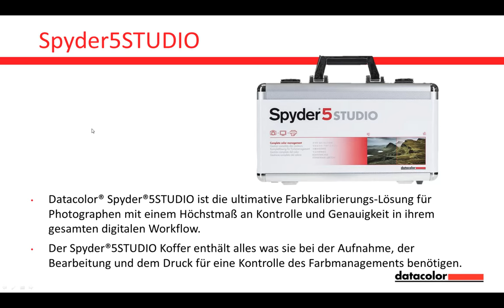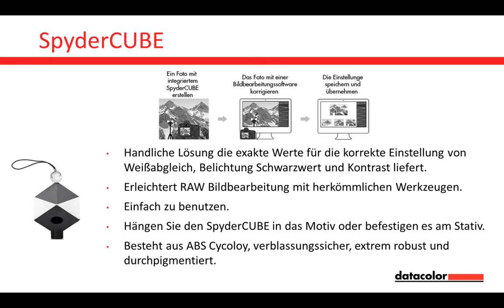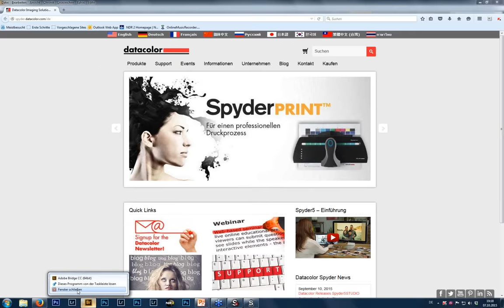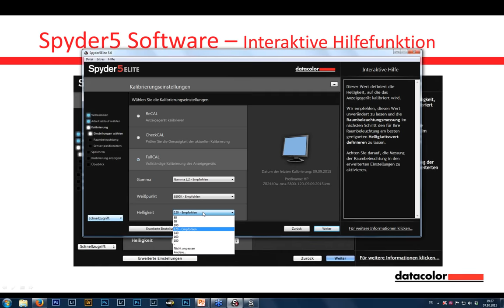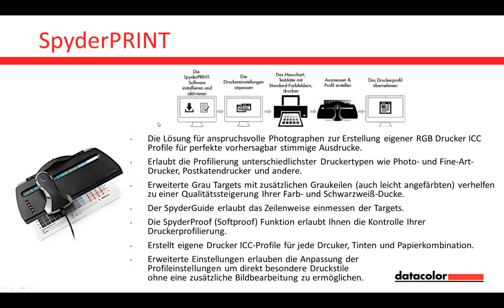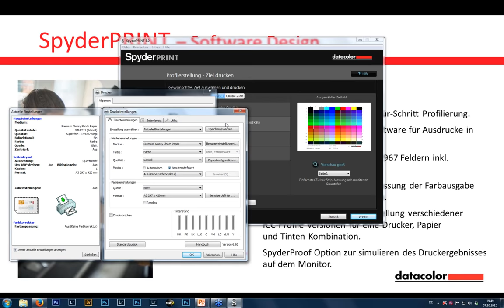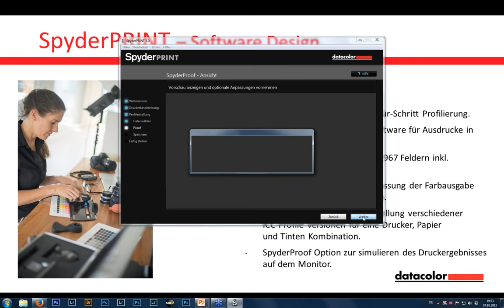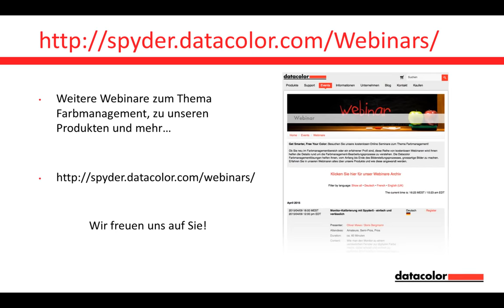Vom Foto bis zum Ausdruck – So haben Sie die Farben im Griff mit dem Spyder5STUDIO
Haben Sie sich schon einmal darüber gewundert, dass die Farben, die Sie sehen, nicht auch so im fertigen Bild aussehen? Muss es sein, dass die gleichen Personen oder Objekte auf einigen Bildern aussehen, als hätten sie einen Sonnenbrand, aber auf anderen Bildern wiederum blass und matt? Und das, nur weil Sie sie unter unterschiedlichen Bedingungen fotografiert haben?
In diesem Webinar zeigen Ihnen unsere Datacolor Experten, wie Sie die Kontrolle über die Farben in Ihrer Arbeit mit Fotos bekommen. Beginnend mit der Aufnahme der „richtigen“ Farben mit Ihrer Kamera, den korrekten Farben in der Bildbearbeitung am Monitor, bis zum fertigen Ausdruck. Sehen Sie, wir Sie mit Spyder5STUDIO immer die Kontrolle über Ihre Farben behalten.